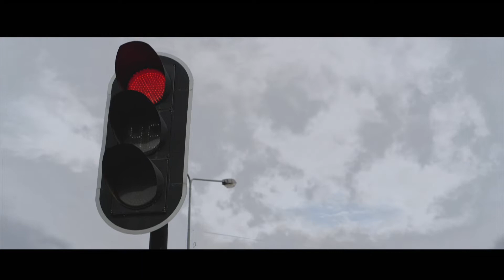เมืองกาญจนบุรี เนินสวรรค์ EP0 หลง เลย เคย ลอง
เป็นทริปแรกที่ทำให้เรามีความคิด ที่จะทำช่องยูทูบเกี่ยวกับการเดินทางในแบบฉบับของเรา ฝากรับชมกันด้วยครับ

อีกหนึ่งช่องทางการติดตาม
Facebook Fanpage : หลง เลย เคย ลอง